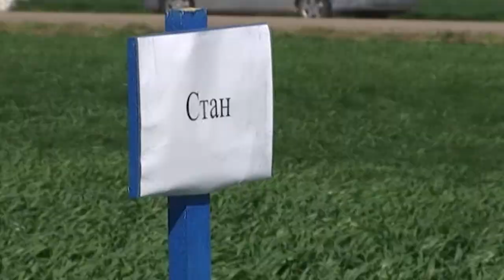В Краснодарском крае планируют внедрять немецкие технологии в сельском хозяйстве. Новости Эфкате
Перспективы сотрудничества глава региона Вениамин Кондратьев обсудил с президентом компании «Bosch» Хансом-Юргеном Оверштольцем.

Рабочая встреча прошла накануне в Краснодаре. Как отметил губернатор, продукция немецкой компании пользуется высоким спросом среди жителей края, а главное, она востребована в различных отраслях экономики региона, начиная от агропромышленного комплекса и заканчивая строительным блоком. Краевые власти заинтересованы в сотрудничестве с компанией по нескольким направлением. В частности, речь зашла о создании собственного производства в Краснодаре. Первым шагом может стать открытие логистического центра.